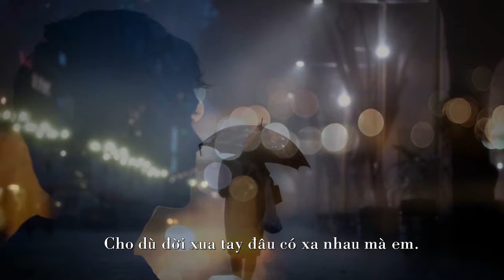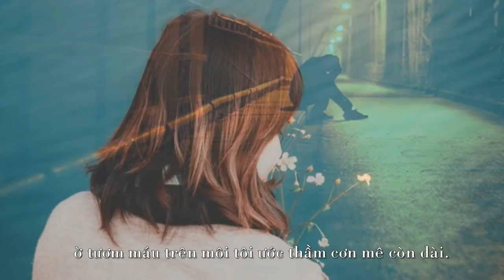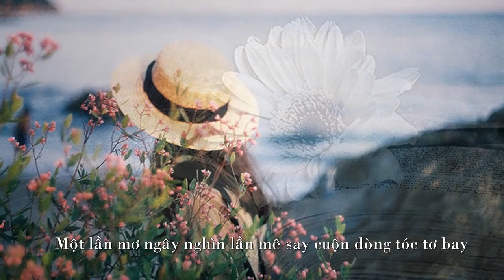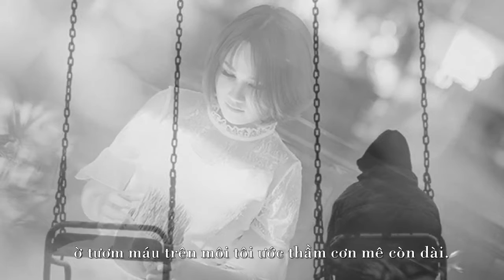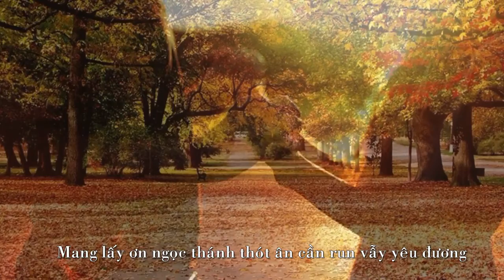Cho Tình Yêu Nào ( Nhạc và lời : Nguyễn Tất Vịnh ) Ca sĩ Hoàng Quân